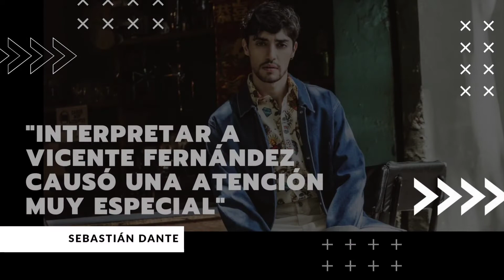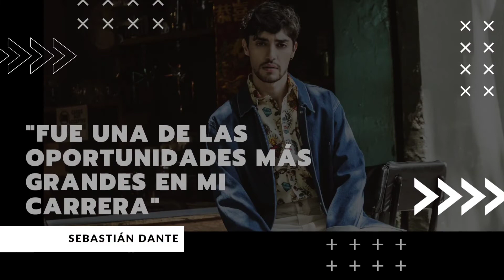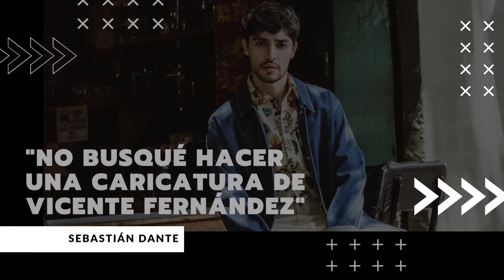Sebastián Dante | "Nunca pensé que iba a representar a Vicente Fernández"